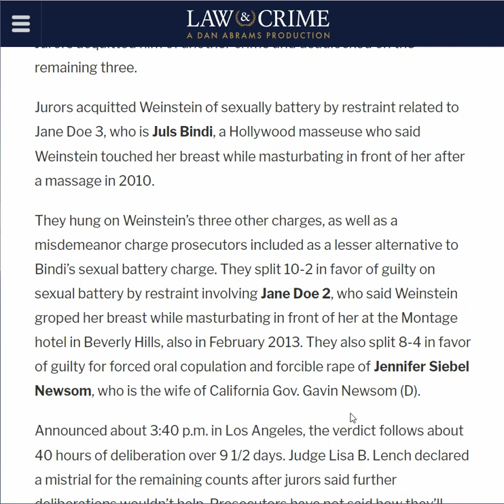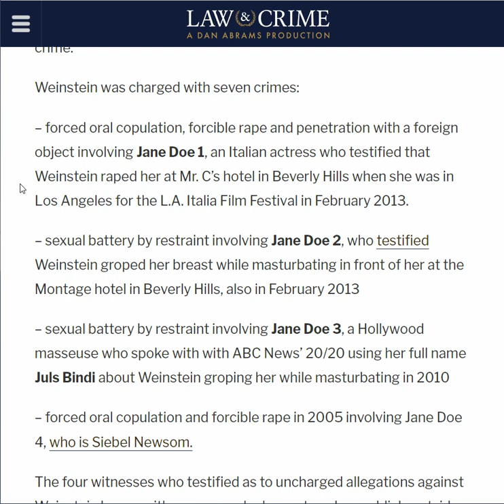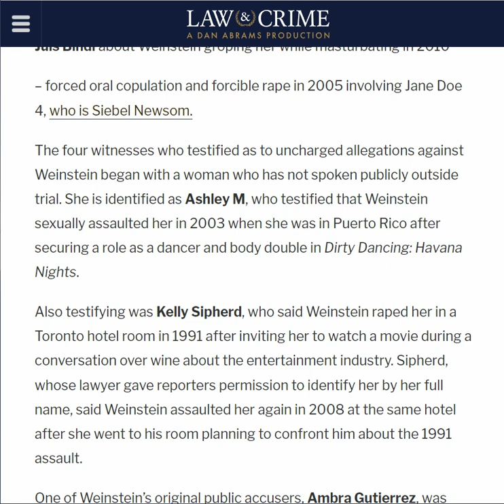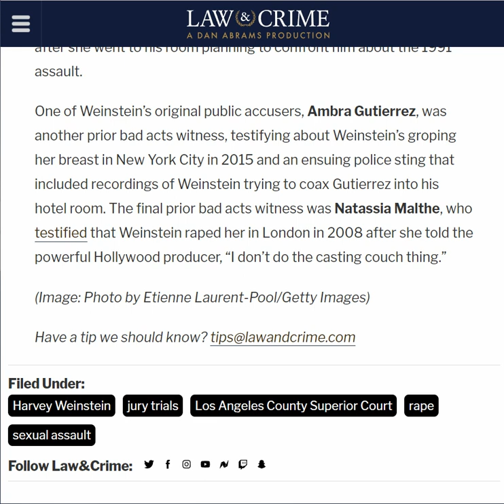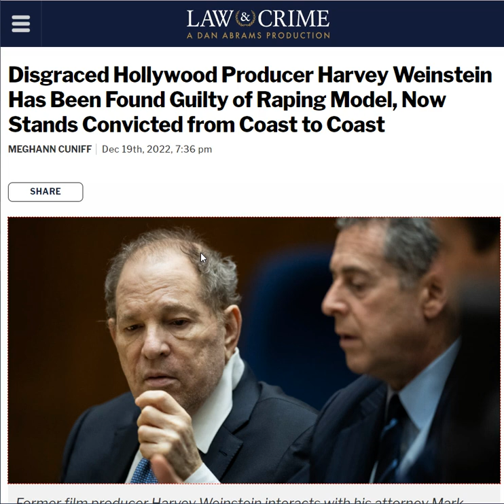Harvey Weinstein Found Guilty Of 3 Sex Crimes Including Rape - Los Angeles Trial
Disgraced Hollywood Producer Harvey Weinstein Has Been Found Guilty of Raping Model, Now Stands Convicted from Coast to Coast